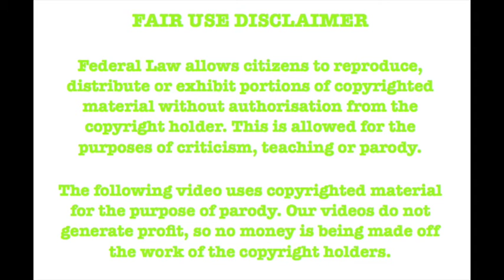Captain Obvious Official Trailer 2016 - Salty Snail Movie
**COMING SOON**

HOLY CRAP IT'S CAPTAIN OBVIOUS BEST SUPERHERO 10/10 HOPE IT'S AS GOOD AS THE COMICS I'LL BE SO ANGRY IF IT DOESN'T FOLLOW THE SOURCE MATERIAL IUHEHOWAFH;OHRW;OHLHYSI